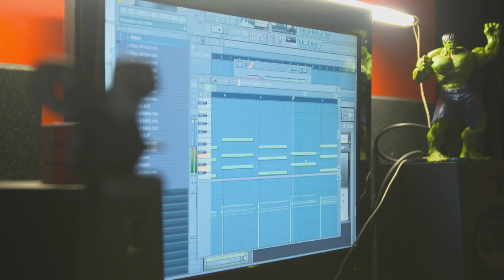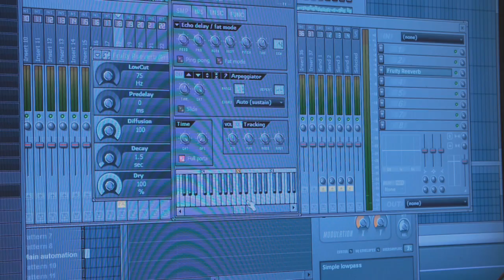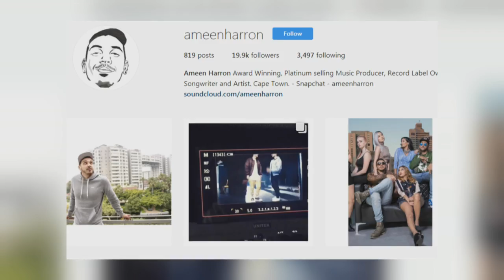Ameen Harron : Recording Artist & Music Producer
Music forms the central theme of Ameen Harron’s career story - but his interests and abilities are anything but one dimensional.  Carishma met up with this musical powerhouse to find out how he keeps track of all the different beats in his life.